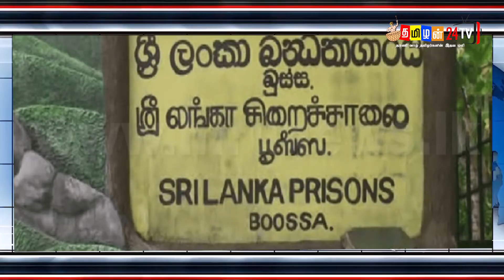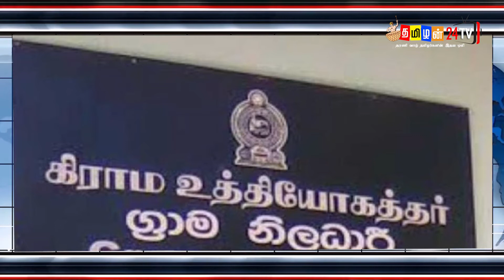பிரதான செய்திகள் - கடமைகளிலிருந்து விலகிய கிராம உத்தியோத்தர்கள் | Tamilan24TV | 26.05.2021